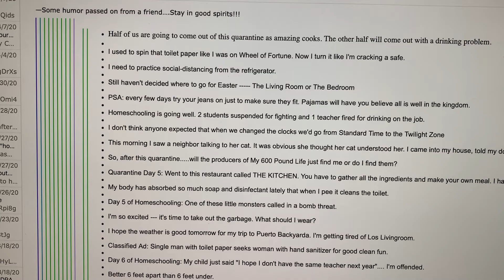KEEP HOPE ALIVE. stay hopeful "over70....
stay safe out there  hugs connie